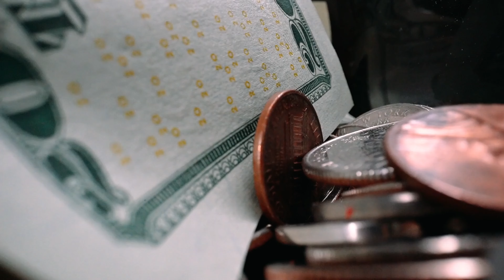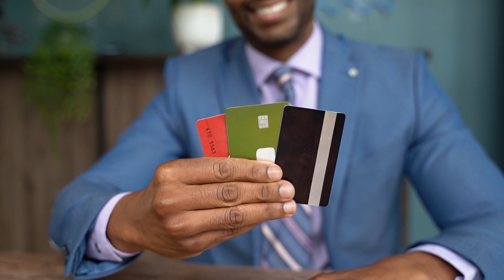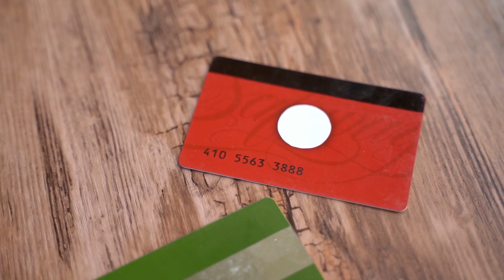Why YOU NEED to prioritize MONEY in your 20's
In this video today I wanted to go over why you need to prioritize money in your 20's. This time is the time for growth personally and professionally. If you can figure out your financial situation in your 20's, you will be so much more equipped to handle issues as they arise in your 30's and beyond.

Add me on linkedin if you want to connect! Would love to connect with all of you and help grow the channel and reach a greater audience!